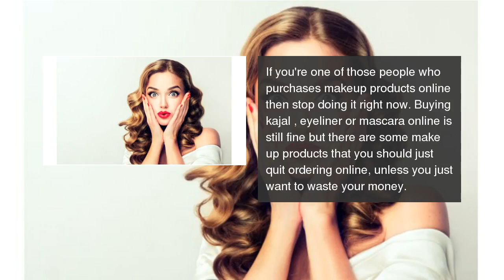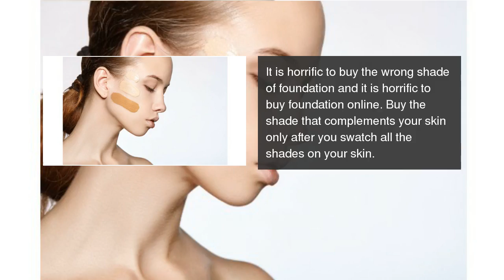DON'T buy these beauty products online!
Thinking of buying these makeup products online? Read this. DON'T buy these beauty products online!